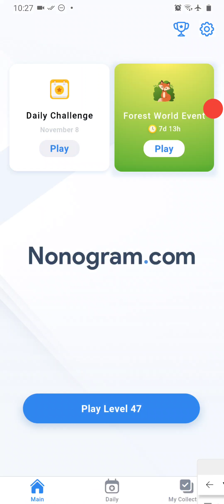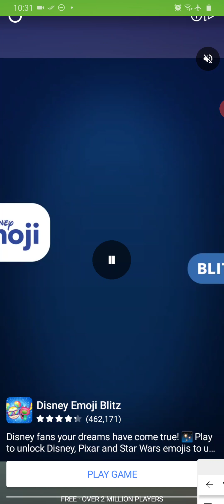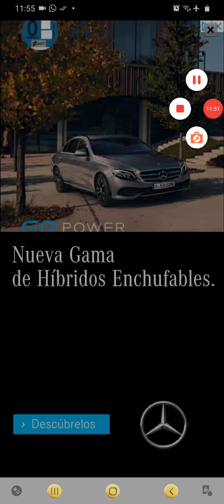Nonogram with Dani forest wild event part 2